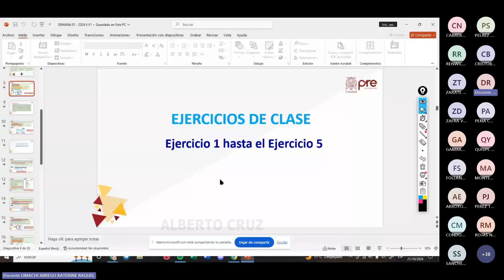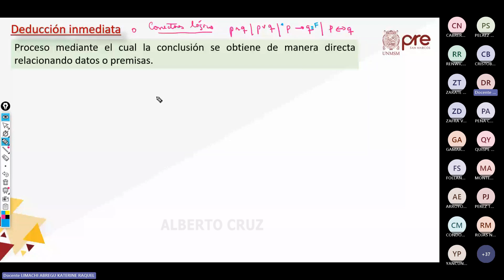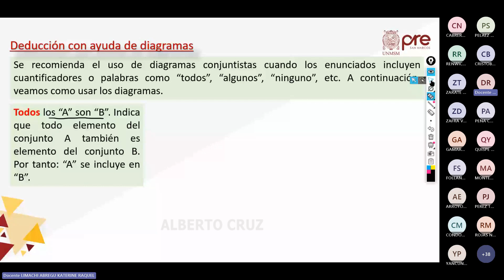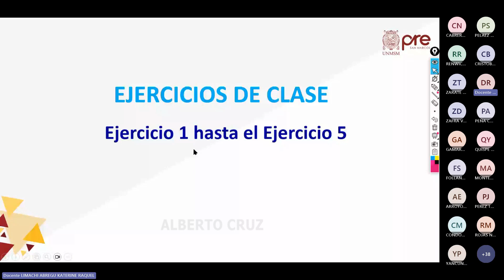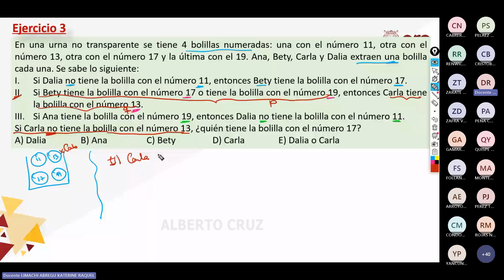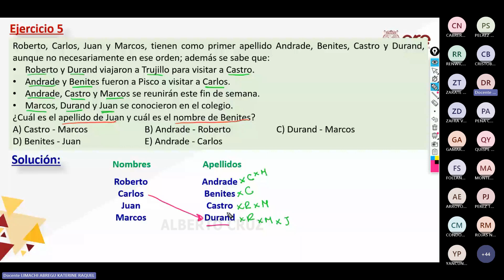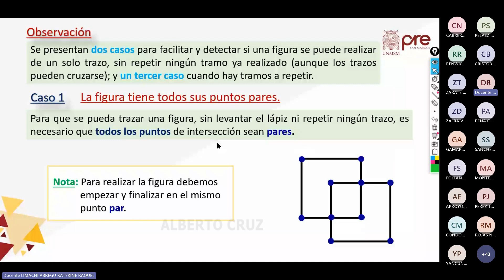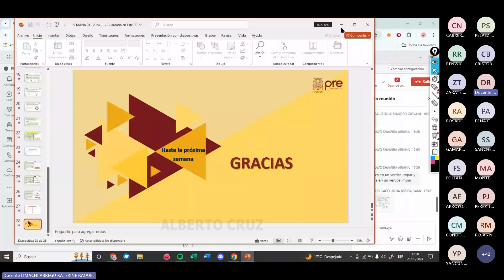H. Matemática Semana 01 - Pre San Marcos 2024 II (Nuevo Ciclo)📚🖥️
Semana 1
CEPRE SAN MARCOS🏫
Ciclo: 2️⃣0️⃣2️⃣4️⃣-2️⃣
📚Curso: H. Matemática
Profesor👨🏻‍🏫: Katherine Limachi.